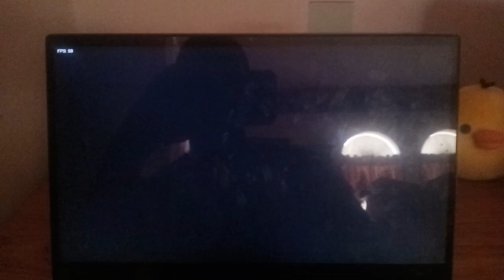POKÉMON PERISH (FRIDAY NIGHT FUNKIN MOD)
Pokémon Perish is a rhythm game and Friday Night Funkin mod where we enter the Pokemon universe to do some singing, dancing, and rapping.